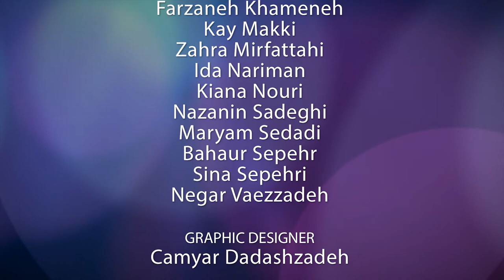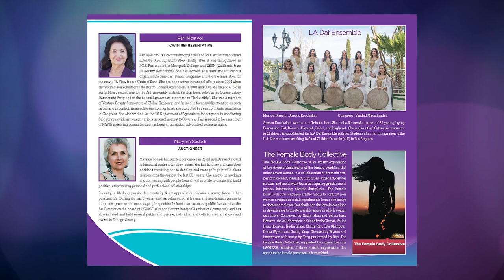"Wondering" performance by Addy Santos | International Women's Day 2020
"Wondering" performed by Addy Santos from ICWIN's International Women's Day 2020 celebration, "Each for Equality, All for Equity"

IG: Iranian Circle of WIN (ICWIN5)

About WIN/ICWIN | Women Intercultural Network "WIN" was established in 1995 and is a 501© (3) NGO consultative to the United Nations Economic and Social Council. It was founded by Aileen Hernandez, second president of NOW and the only woman to serve on the Equal Employment Opportunity Commission and Marilyn Fowler, WIN CEO and President. WIN is not an organization; WIN is a network that organizes.

ICWIN's Mission | ICWIN's mission is to promote Gender Equality and encourage Girls and Women to Collaborate and Be Bold for Change by discussing and presenting topics related to gender equality in a global framework. The Circle aims to coordinate programs and community-building activities which inspire advocacy, raise awareness, and unites against all forms of violence. Through collaboration, we aim to create an environment that wisdom, experience, and innovation of various generations can open doors, find solutions and keep the light of feminist movement alive. ICWIN believes that while women share universal issues and struggles, they also have unique issues and struggles within their socio-political communities and individual lives.